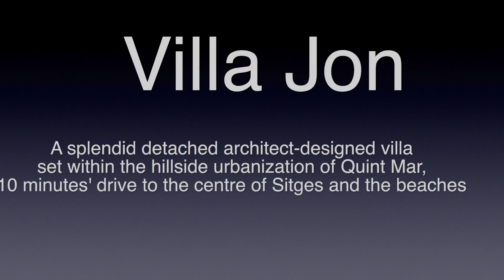Villa Jon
A splendid detached architect-designed villa offering spacious and luminous accommodation wih private swimming pool and stunning views over Sitges, The Mediterranean and the backdrop of The Garraf National Park.

Villa Jon is the perfect luxury villa rental for family and group holidays, corporate events and for special occasions such as weddings, christenings and confirmations.

A splendid detached architect-designed villa that comfortably sleeps up to 16 guests, offering spacious and luminous accommodation wih private swimming pool and stunning views over Sitges, The Mediterranean and the backdrop of The Garraf National Park.